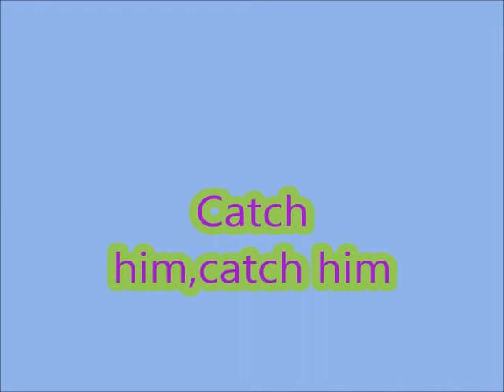name of the game "Catch him"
Running after a human is the best!!